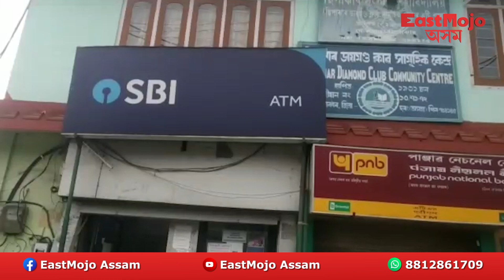ছিপাঝাৰত এ টি এম ভাঙি চোৰে লুটি নিলে ধন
ছিপাঝাৰৰ ঘোঁৰাবান্ধাত থকা SBI ৰ এ টি এমত  চুৰি কাণ্ড৷

একেলগে থকা তিনিটা এ টি এম লণ্ড ভণ্ড কৰি চোৰে লুটি নিলে ধন৷

গেছ কাটাৰ ব্যৱহাৰ কৰি এটিএমৰ দৰ্জা ভঙাৰ সন্দেহ প্ৰকাশ কৰিছে আৰক্ষীয়ে।

ব্যস্ত ব্যৱসায়িক ঠাইখনত ৰাতি নাথাকে আৰক্ষী ৷ তাৰে সুযোগ গ্ৰহণ কৰিলে চোৰে৷